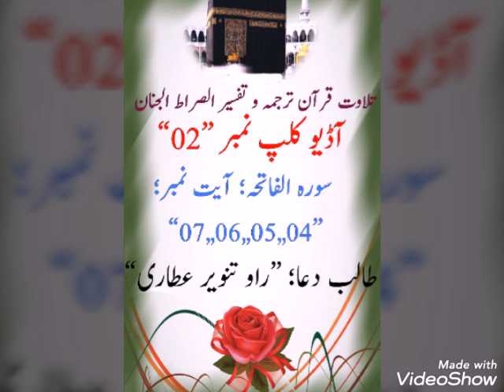🕋Audio Clip 02,, Surah e Fatiha,, Ayat: 04,, 05,, 06,, 07 With Tarjama o Tafseer Sirat Ul Jinan.💕